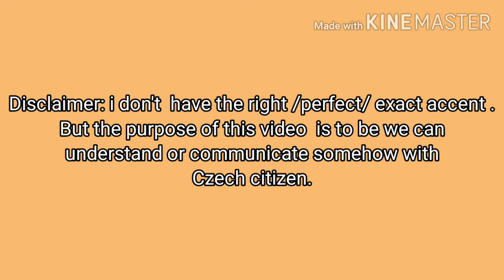Basic Czech Language (Greetings)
If you want to learn basic Czech Language  watch my videos.😊